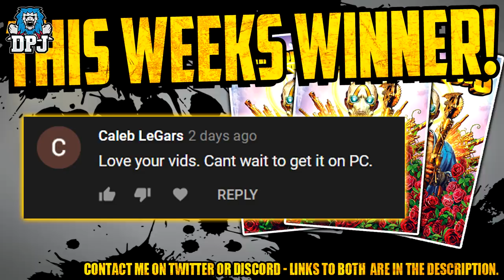Borderlands 3: NEW MOST POWERFUL MUST GET LEGENDARY - ION CANNON - 1MIL+ DAMAGE - REVIEW & GUIDE